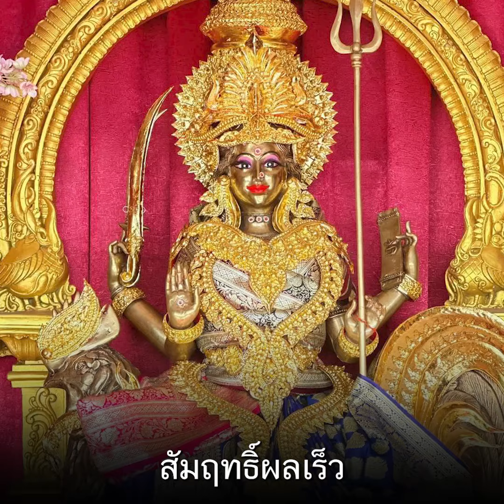เทพแห่ง LGBTQ ตำนานพระแม่พหุชรามาตากี คุ้มครองกะเทยอินเดีย : Khaosod - ข่าวสด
เทพแห่ง LGBTQ ตำนานพระแม่พหุชรามาตากี คุ้มครองกะเทยอินเดีย
มูให้ปังกับเทพแห่ง LGBTQ อ.แก้ม พรรัมภา พวงทอง กูรูสายพิธีกรรม มาเปิดตำนานพระแม่พหุชรามาตากี เทพแห่งความหลากหลายทางเพศ ทรงคุ้มครองกะเทยอินเดีย (ฮิจรา Hijra) “ท่านให้พรวรรณะที่ต่ำที่สุดได้ แล้วทำไมท่านจะไม่เมตตาวรรณะปกติ” พร้อมแนะนำวิธีบูชาที่สื่อถึงเทพได้ชัวร์ สมหวังไวทุกเพศทุกวัยเลยจ้า